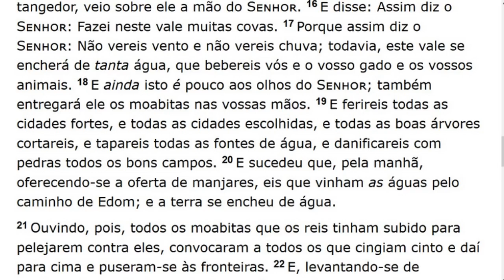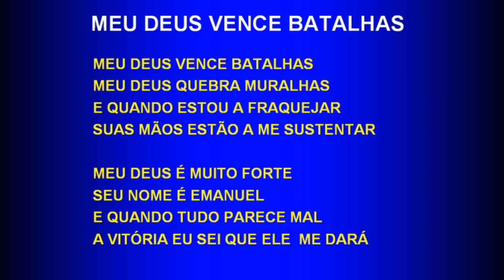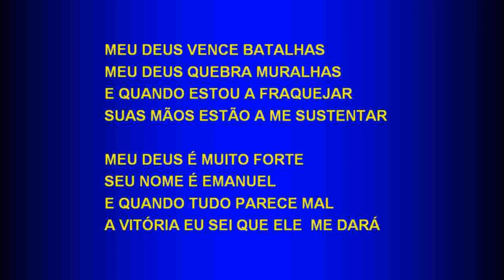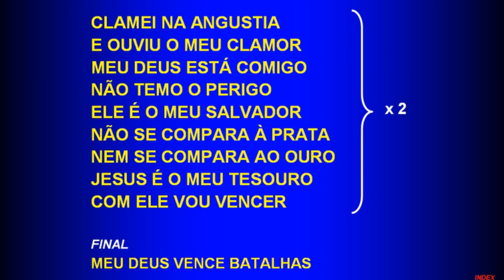Thursday Service (2017-08-31) Maranatha (Pompano Beach, Florida)